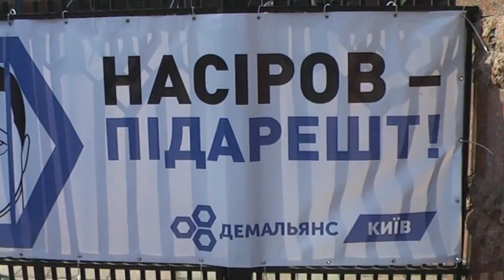Насіров-підарешт! Фрагменты.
Почти как "Ківалов-підрахуй".
Выступление Мустафы Найема.